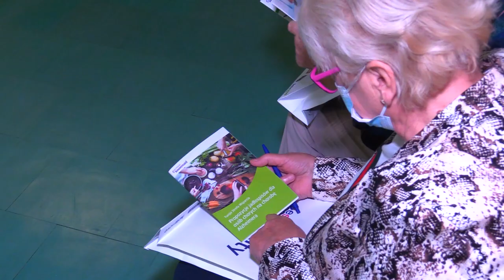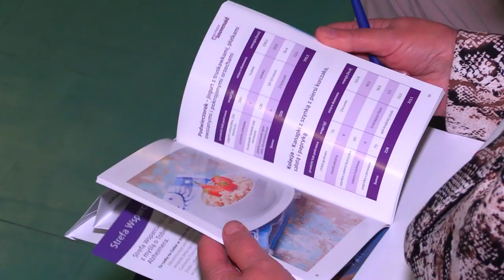Alzheimer - wczesna diagnostyka dla seniora 17.09.2022